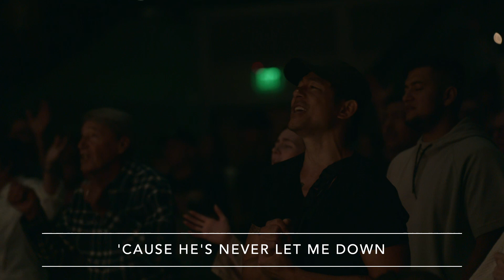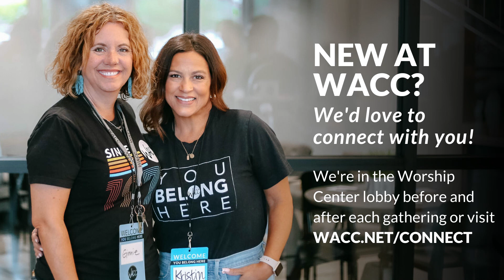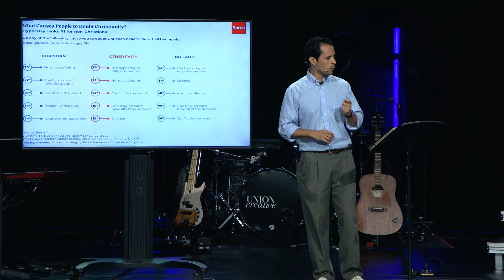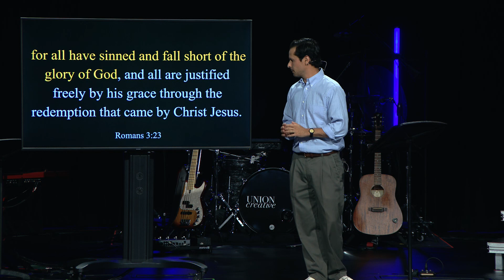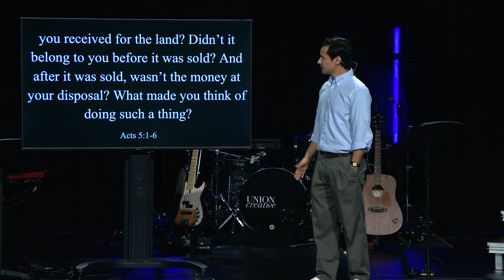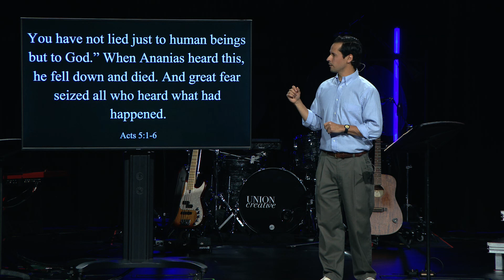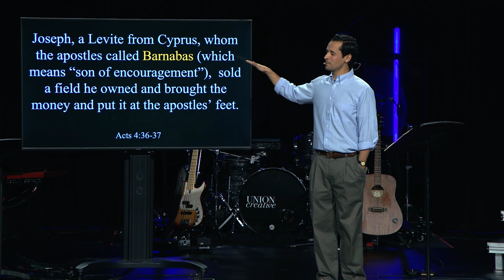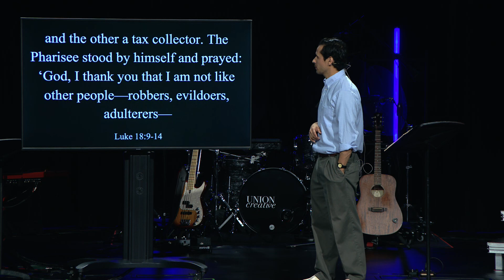6/4/23 - Let's Talk About It, Week 7